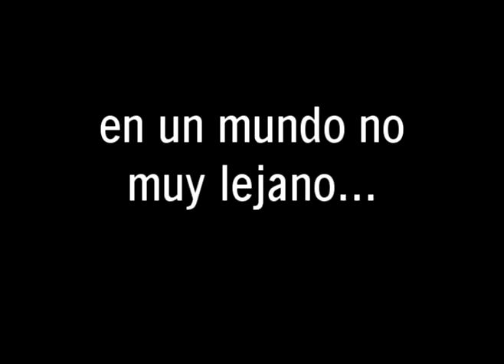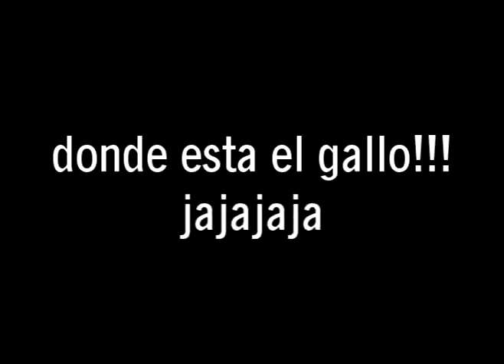Jaze Vs Caliche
Un Duelo De Titanes